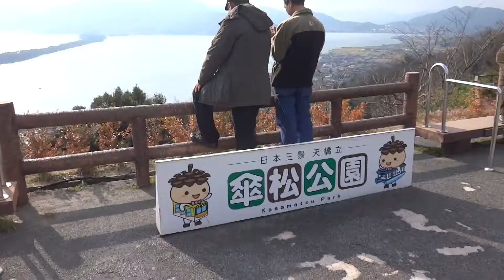天橋立.傘松公園 (2016.01.04)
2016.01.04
天橋立.傘松公園